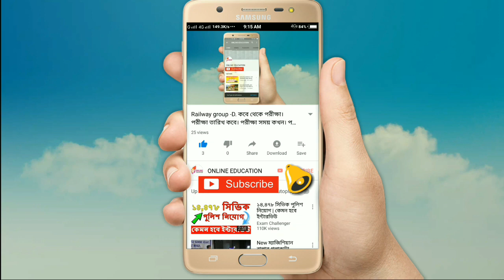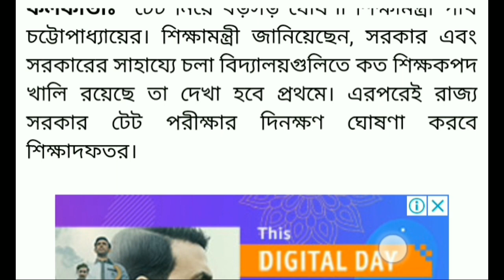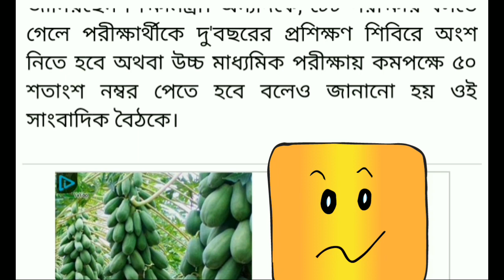প্রাথমিক টেট নিয়ে বড়ো সিদ্ধান্ত !কবে হবে টেট